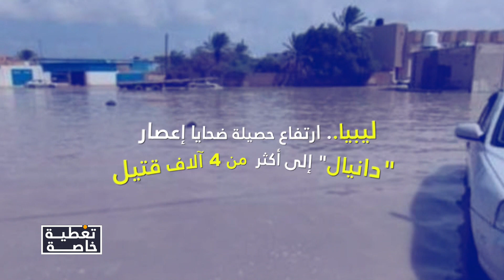فيضانات ليبيا: آلاف القتلى والمفقودين نتيجة إعصار "دانيال" - الجزء 2